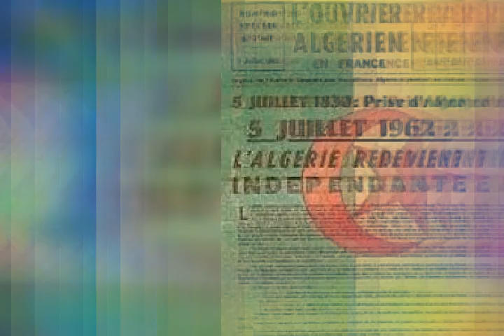Un seul hero,le peuple free free algeria